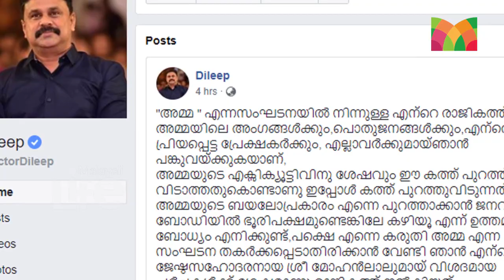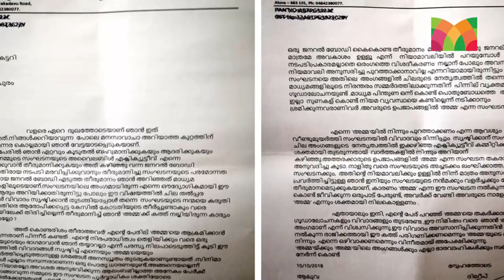മനസാ വാചാ അറിയാത്ത കുറ്റത്തിന് ഒന്നരക്കൊല്ലമായി കുറ്റക്കാരനാക്കുന്നു..! - Dileep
മനസാ വാചാ അറിയാത്ത കുറ്റത്തിന് ഒന്നരക്കൊല്ലമായി കുറ്റക്കാരനാക്കുന്നു..!